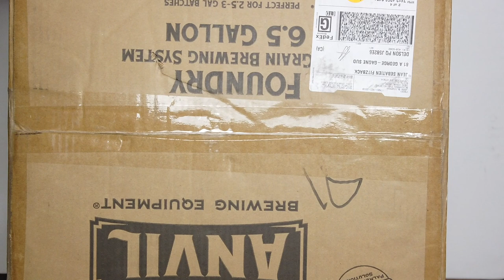Ouverture Du Anvil Foundry 6 5 G premiere impression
Encore une fois Merci Grace vous j'ai acheté cette machine pour vous expliquer comment elle fonction et vous permettre de faire des choix éclairer avant d'Acheter une Machine tous en un!!

Je vous présente le Anvil Foundry 6.5 Gallons.. j'ouvre la boite avec vous être et je vous donne mes impression de cette machine ..

Bonne écoute !!

Fitz le brasseur

Un colis?

Jean-Sébastien Fitzback
81A George-Gagné
Delson (Québec) Canada
J5B 2E6